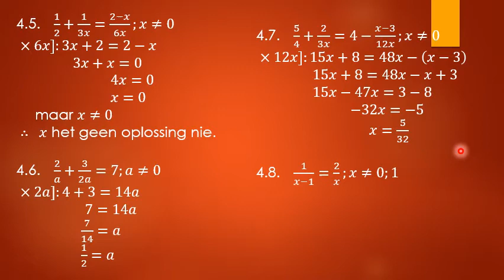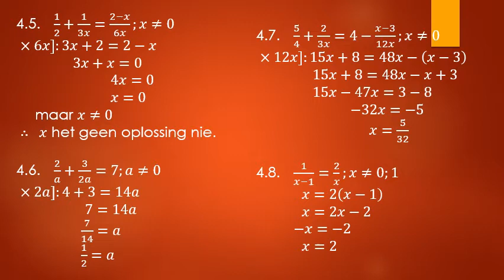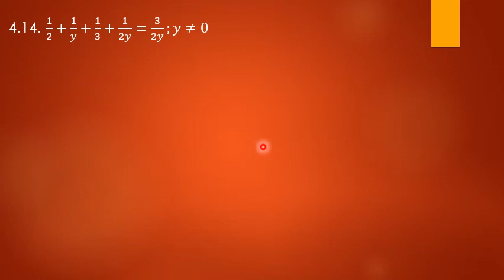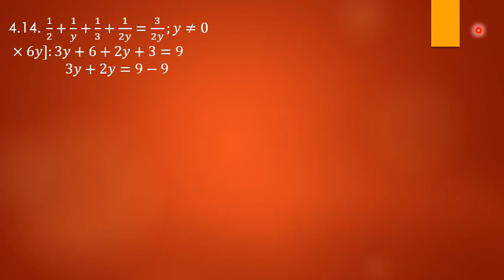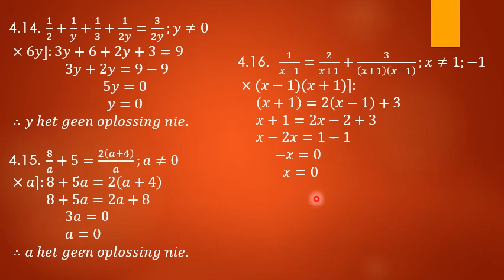Graad 9 Wiskunde 15 Julie Werkkaart 8 vraag 4 13 tot 17 Julie